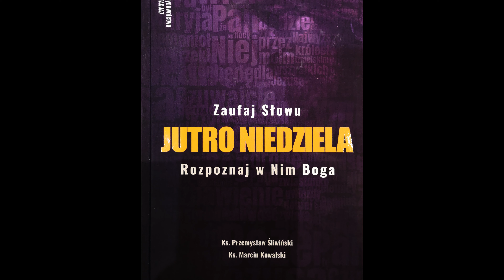JUTRO NIEDZIELA - Niedziela Zesłania Ducha Świętego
W najnowszym odcinku „Jutro niedziela” dotyczącym Niedzieli zesłania Ducha Św. przez pomyłkę zamieściliśmy rozważania z roku liturgicznego A, zamiast rozważań z roku B. Błąd dotyczy drugiego czytania oraz Ewangelii. Pierwsze czytanie oraz Psalm responsoryjny są odpowiednie.
Prawidłowe czytania na dzisiejszą niedzielę pochodzą z:
Listu go Galatów 5, 16-25 oraz Ewangelii Św. Jana 15, 26-27; 16, 12-15.
Przepraszamy za pomyłkę.